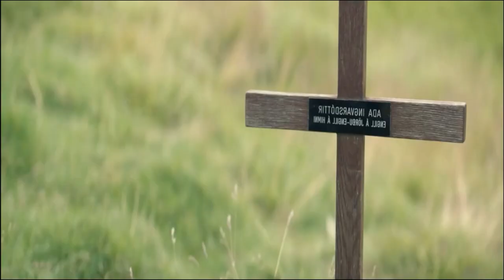LAMB 2021 Full Horror Movie Explained In Hindi/Urdu | Half Human Half Sheep Explained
LAMB 2021 Full Movie Explained In Hindi | Half Human Half Sheep Summarized
LAMB Horror Movie Explained | Half Human Half Sheep Explained Hindi/Urdu
Lamb is a 2021 folk horror film directed by Valdimar Jóhannsson, who also co-wrote the screenplay with Sjón.